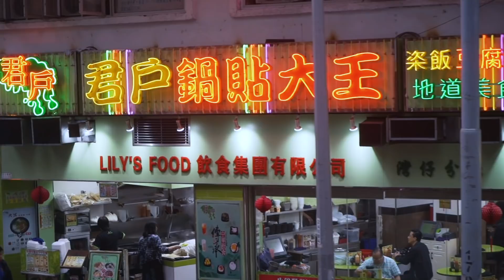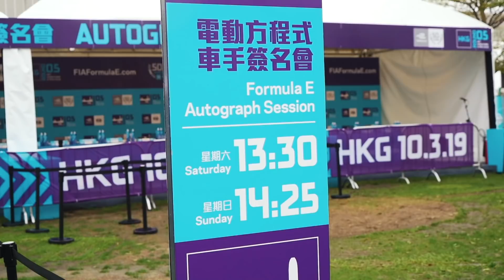CRASH in der LETZTEN RUNDE! | Formel E Hongkong | Daniel Abt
Das Formel E Rennen in Hongkong war der Wahnsinn! Die unkonstanten Wetterbedingungen haben es zu einem der schwierigsten Rennen gemacht und es war spannend bis zum Ende. Sam Bird und Andre Lotterer lieferten sich ein krasses Kopf an Kopf Rennen und in der letzten Runde gab es dann noch einen Crash. Viel Spaß beim anschauen!

Team AllTheWayABT